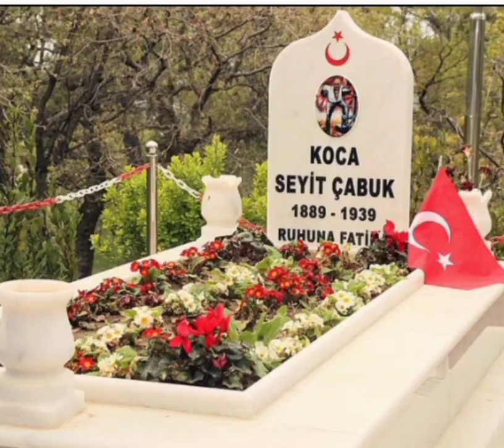215 KG MERMİ-SEİT ONBAŞI